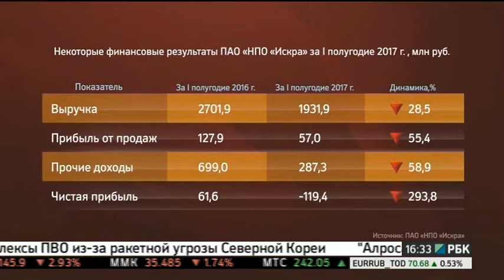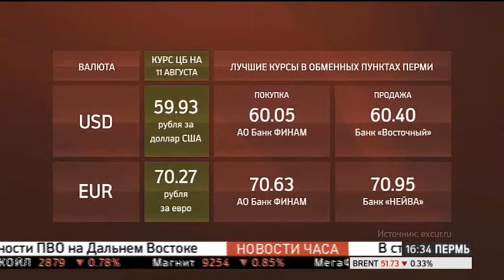НОВОСТИ ПРИКАМЬЯ 11.08.17 16-30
Темы выпуска:
- Министр природных ресурсов Пермского края покидает свой пост.
- ФАС готовит специальные регулярные контракты для газовиков.
- НПО «Искра» направит на выплату дивидендов 13,51 млн. руб.